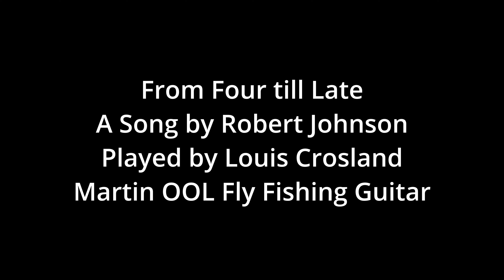From Four till Late. A Song by Robert Johnson. By Louis Crosland. Martin OOL Fly Fishing.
From Four till Late
A Song by Robert Johnson
Played by Louis Crosland
Martin OOL Fly Fishing Guitar